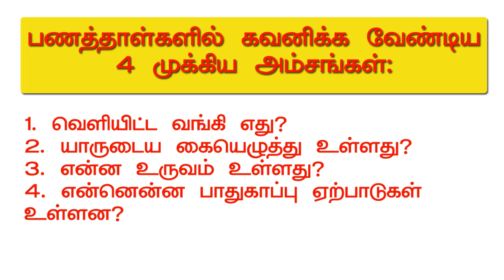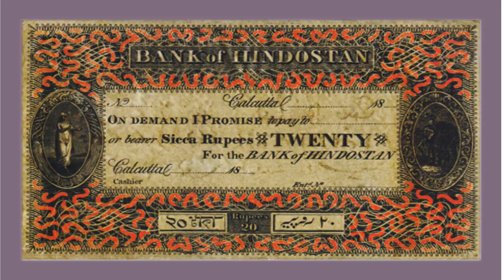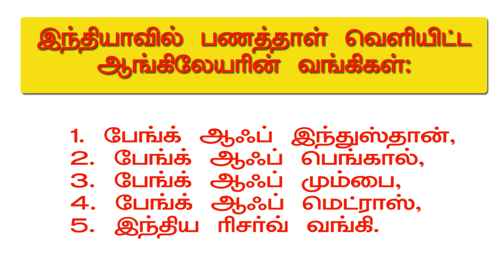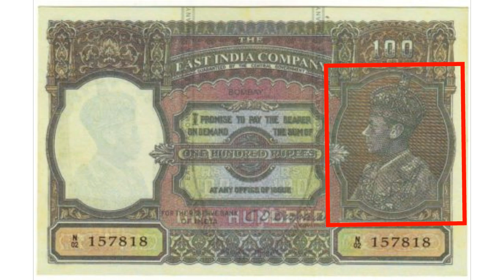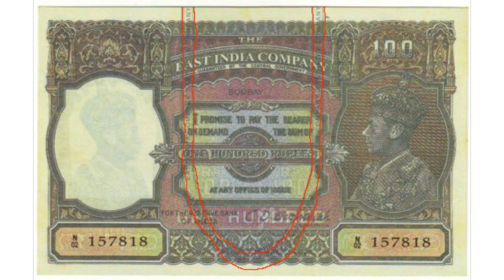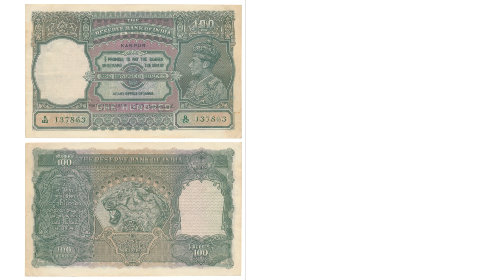கிழக்கிந்திய கம்பெனி கழுகு பணத்தாள். Eagle note of East india company - Explained. | Rare | Payitru